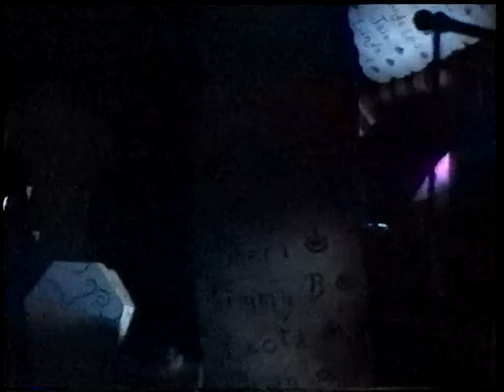Disneyland Park Haunted Mansion Holiday October 2001 (No Copyright)